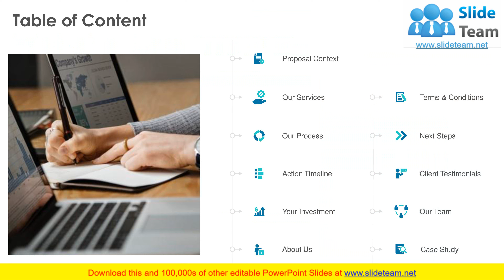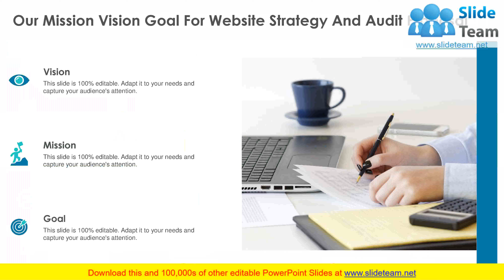Website Strategy And Audit Proposal PowerPoint Presentation Slides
If your company needs to submit a Website Strategy And Audit Proposal PowerPoint Presentation Slides look no further. Our researchers have analyzed thousands of proposals on this topic for effectiveness and conversion. Just download our template, add your company data and submit to your client for a positive response.